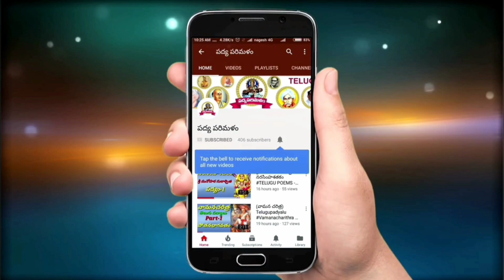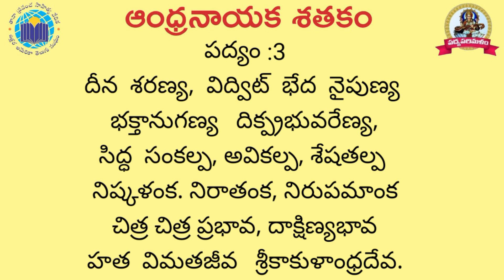Andhranayakasathakam|Kasulapurushothamakavi|ఆంధ్రనాయక శతకం|పద్యం:3|PadyaparimalamWhatsapp 9550313413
సాంకేతిక సహాయకులు :
కనమేని వెంకట్ రెడ్డి
పాతూరి మంజుల
మొగుళ్ళ భాగ్యలక్ష్మి
రాజం లావణ్య
మందాడి హేమలత

ఆర్థికసహాయకులు:
డా:తోటకూర ప్రసాద్ గారు
తానా ప్రపంచ సాహిత్య వేదిక ఉత్తర అమెరికా గారికి కృతజ్ఞతాభి వందనాలు
                    భవదీయుడు
   పద్యపరిమళంకార్యనిర్వాహకులు
       పాతూరి కొండల్ రెడ్డి
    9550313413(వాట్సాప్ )